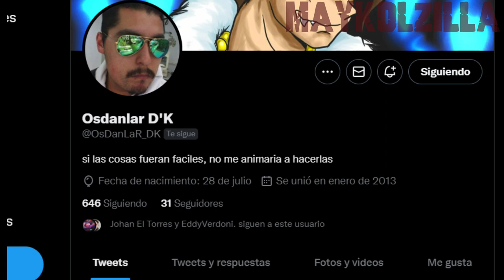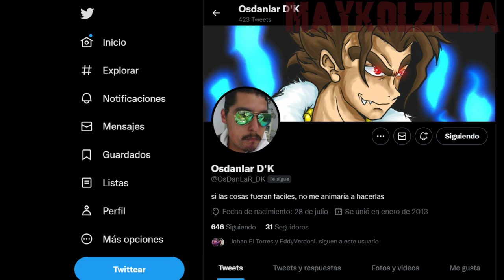Land Of The Dead 3 Loquendo Parte 3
buenas las tengan mis queridos suscriptores, espero les sea de su agrado, perdón si no pude subir nada pero el trabajo me tenia muy apurado y muy atareado, pero bueno ayúdenme dándole like al video y suscribiéndose, no olvides dejar tu comentario me gustaría saber tu opinión.

link de mi amigo, contáctalo para pedir peticiones para hacer dibujos